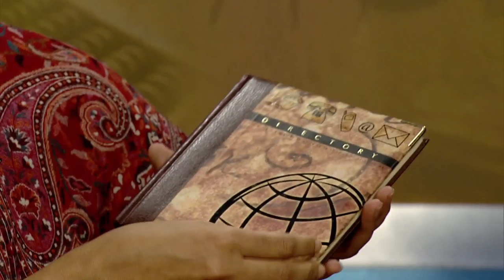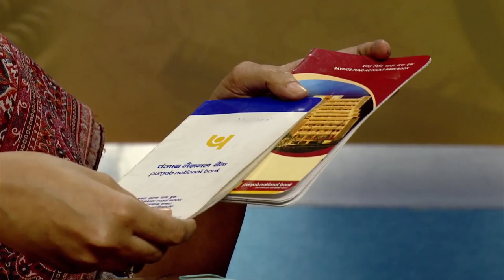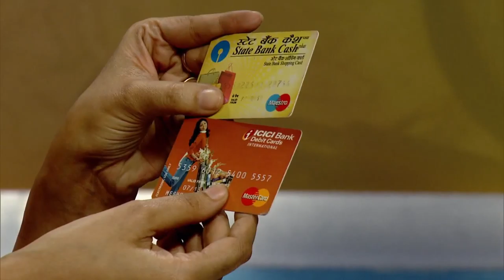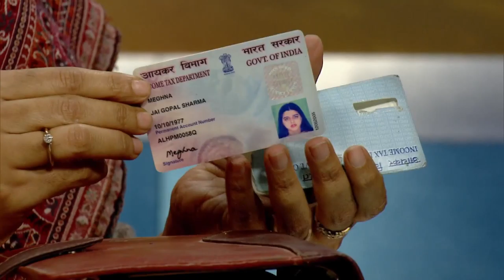Lesson - 13 - 3 Dairies & Bank Cards, LD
Saving means the proportion of some income is kept aside